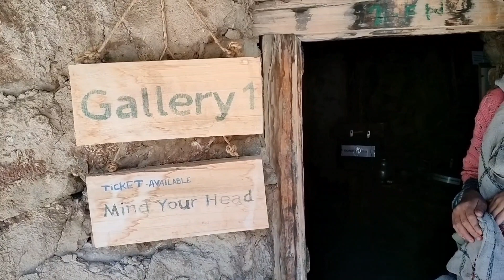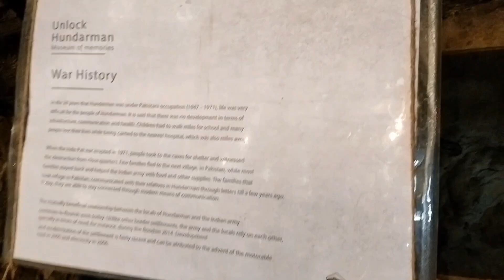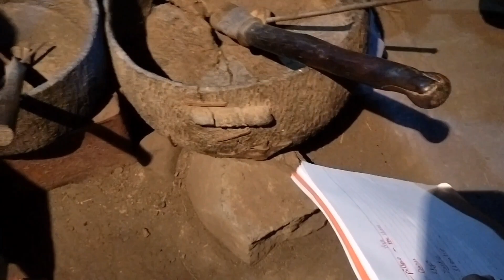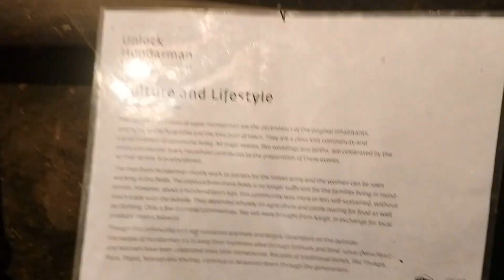Unlock hunderman museum kargil ladakh2023 india ||kargil vlog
Unlock hunderman museum
Museum of memories